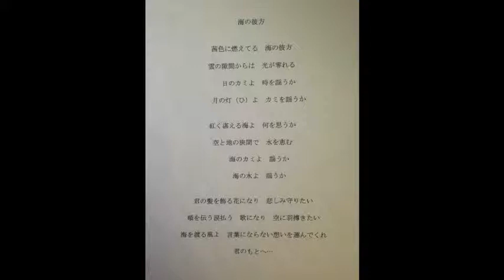Jun Takenaka / 海の彼方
作詞作曲　竹中ジュン